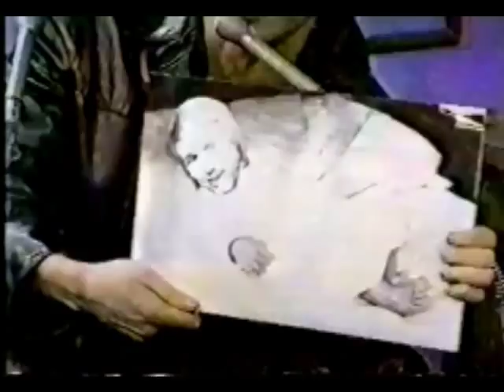Jim & Debbie Goad on Hot Seat with Wally George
The Goads make an appearance on Hot Seat around the time ANSWER Me! #1 came out in 1991. Also included is an appearance by Debbie from 1988 where she trolls Wally from the studio audience.